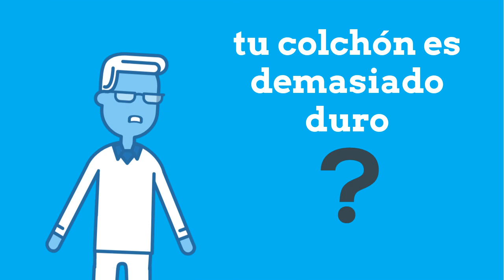¿Qué es un topper?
¿Necesitas mejorar tu descanso? ¡Quizás debas oír hablar de los toppers!